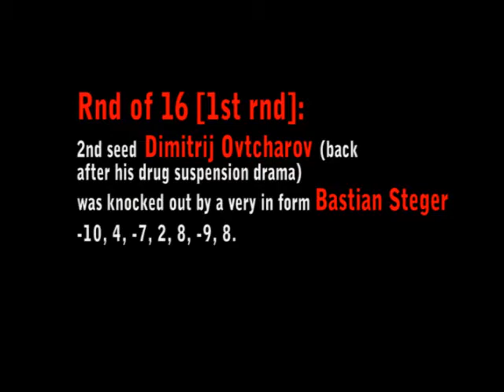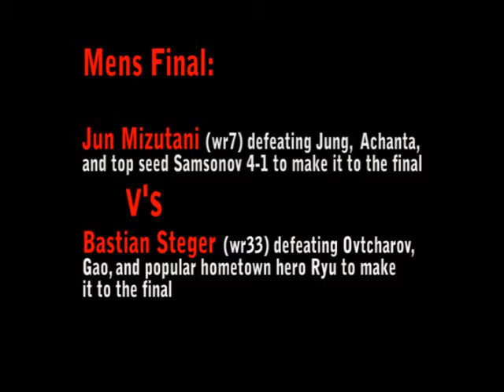This Week in Pong: Highlights: Pro Tour Grand Finals